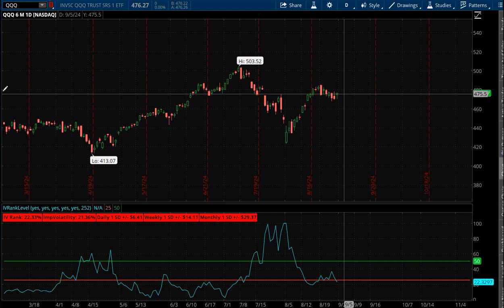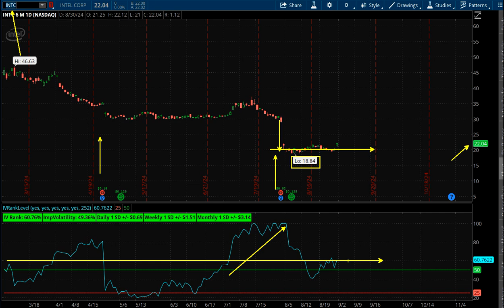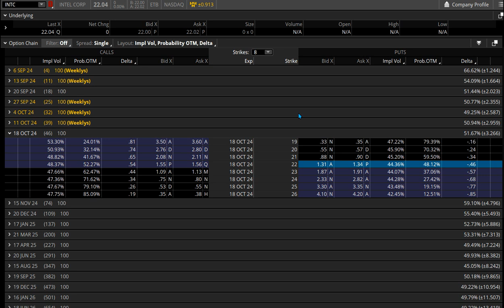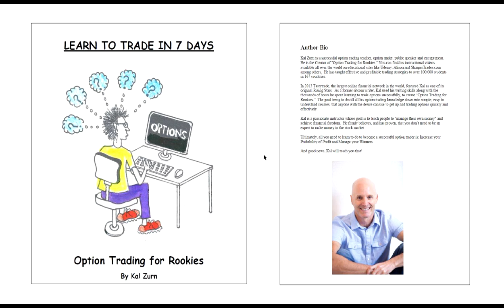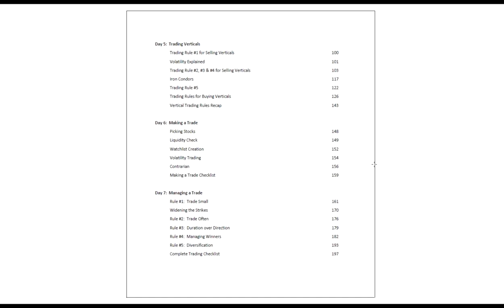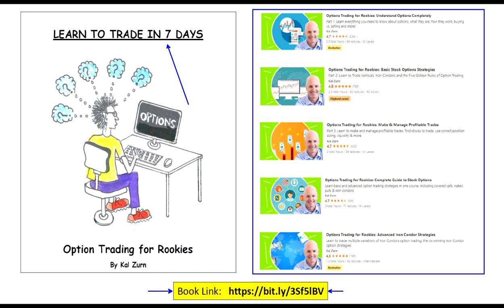Kal's Option Trade of the Week - INTC Short Put Vertical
Hello Rookie Traders,

The Fed has spoken and the market has answered with a bullish bounce.

So where can we go to find some volatility?  Let's go to INTC, Post Earnings, after a huge drop in price.  And as contrarians, and because the volatility is still pretty high, let's put on a Short Put Vertical Trade in the hopes that INTC bounces over the next few weeks.